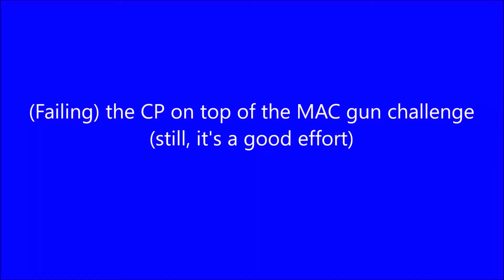Halo 2 Armory: Mario Scream at Peak of Launch w/ CP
Trying to get the checkpoint on top of the MAC gun challenge. Got the Mario/Goofy/other death scream on the way down.